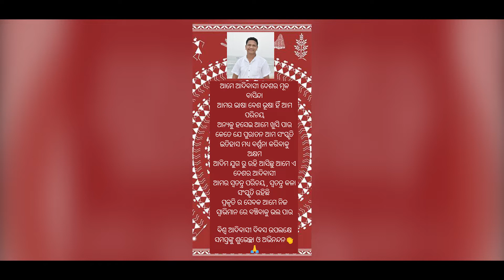WORLD INDIGENIOUS DAY || TRIBAL DANCE|| A SERIES PRESENTS|| SORA DANCE||Sora Song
TRIBAL DANCE || WORLD INDIGENIOUS DAY || SPECIAL TRIBAL DANCE|| A SERIES PRESENTS|| SORA DANCE||
Special thanks- Maliara Dance Team (Yubak Sanga)
Majesh Dalabehera (LLB ,MA)
Camera - Ashok Raita
Video editing- Arrow studio